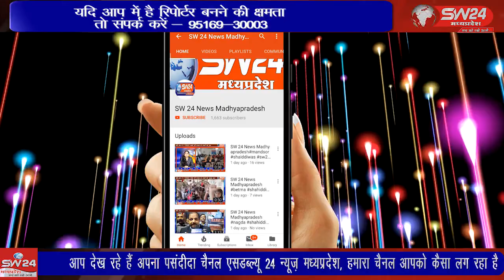SW 24 News Madhyapradesh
satwas nandkumarsing अपने शांत और जनप्रिय स्वभाव के लिए मध्यप्रदेश में चिर परिचित भाजपा के पूर्व प्रदेशाध्यक्ष और क्षेत्र के सांसद स्व नन्दकुमार सिंह चैहान की 69 वी जन्मजयंती के अवसर पर बैकलिया सरकार मंडल के ग्राम गोदना पठार में विद्यालय में पौधरोपण कर निर्धन व जरूरतमंद कन्याओं व महिलाओं को सूट व साड़ी वितरित कर याद किया गया।